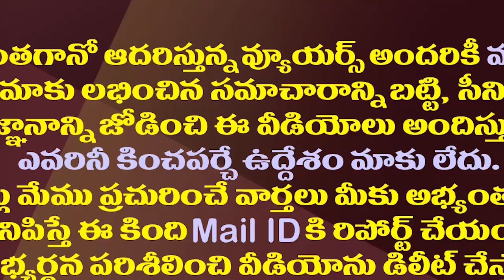నరసరావుపేటకు నో పర్మిషన్..పోలీసుల అదుపులో లోకేష్| Police Took Nara Lokesh In to Custody